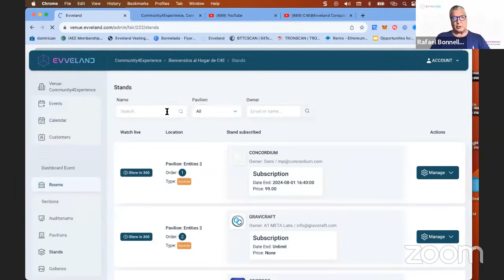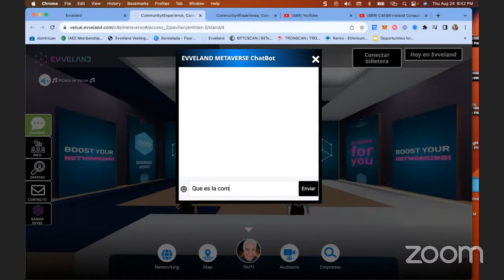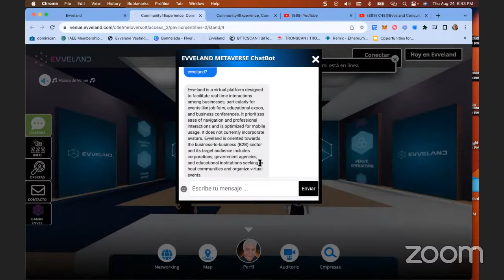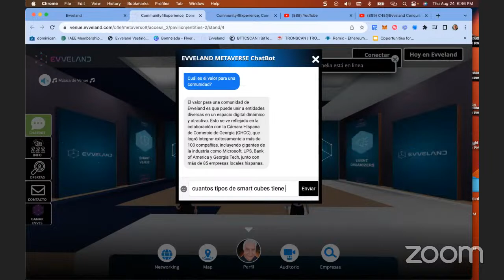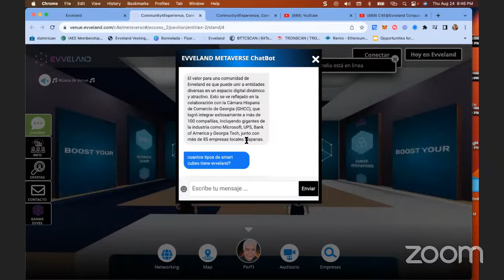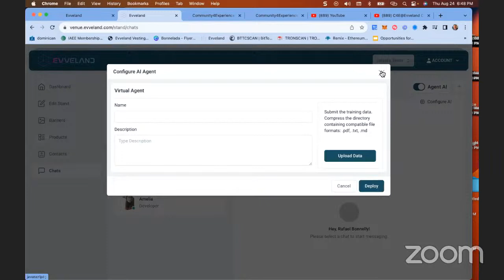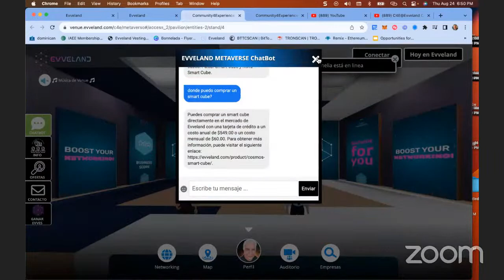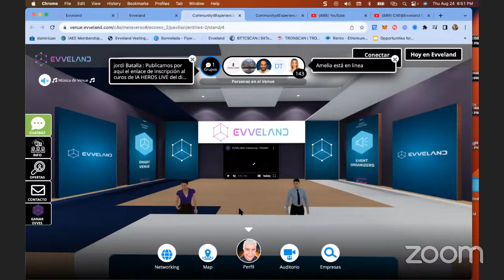C4E @Evveland Conquista la Inteligencia Artificial 24 Agosto